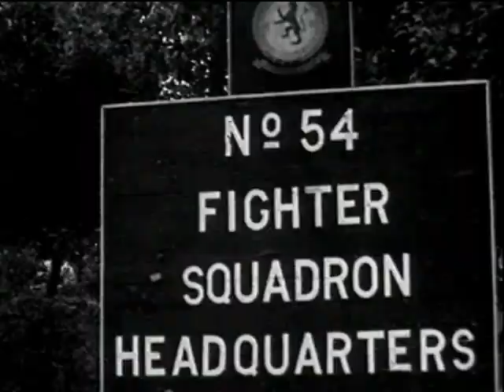DH108 and Vampire Trials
Test flights, breaking speed records, and transatlantic flight - featuring test pilots John Cunningham, Geoffrey de Havilland, and John Derry